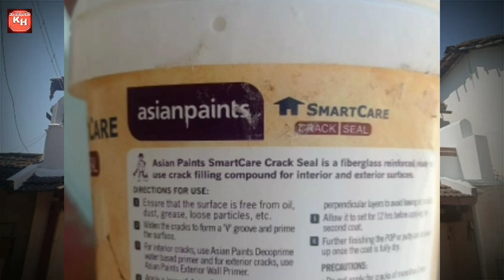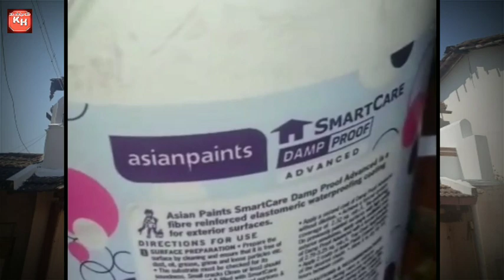Terrace Waterproofing I Asian Paints Smart Care I Repair Polymer I Crack Seal I Damp Proof Paint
In this video, the terrace waterproofing procedure is shown by using Asian paints smart care repair polymer, Asian paints smart care crack seal & Asian paints smart care damp proof paint.